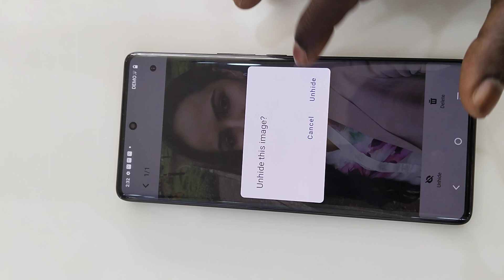How to hide photos and videos in smartphone 2024